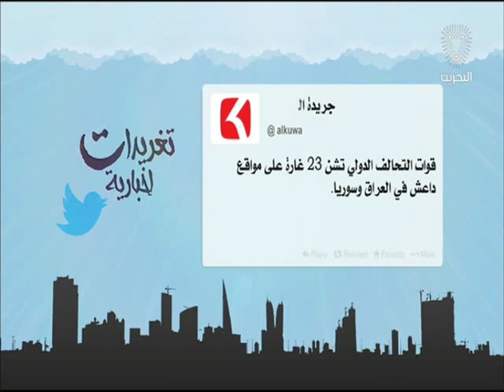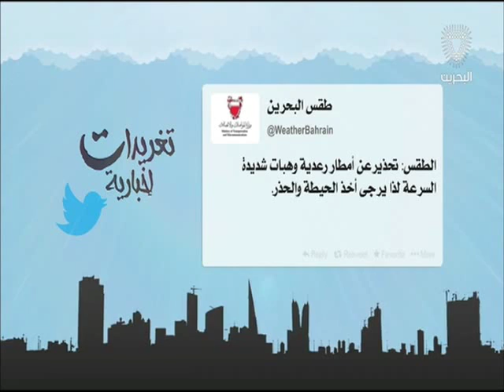البحرين : تغريدات إخبارية 2 06-04-2016